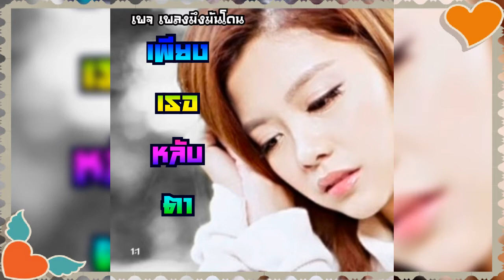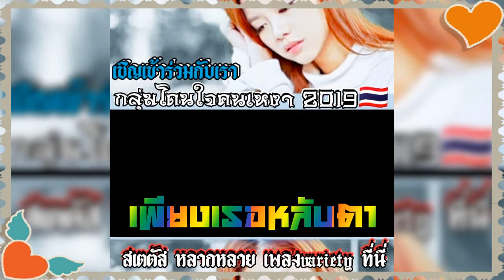เพียงเธอหลับตา | เพลงมึงโดน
"เพลงมึงโดน" ช่อง YouTube
Video slideshow
Pages music slideshows for entertainment
"ช่องนี้" สร้างขึ้นมาเพื่อความบันเทิง
ของคนชอบฟังเพลง
ภาพสไลด์ ประกอบเพลง
กับเจ้าของบทเพลงและค่ายเพลงแต่ประการใด...